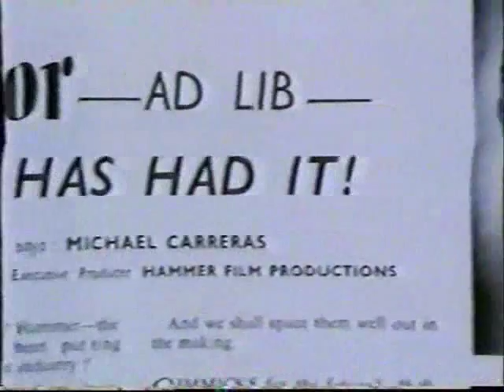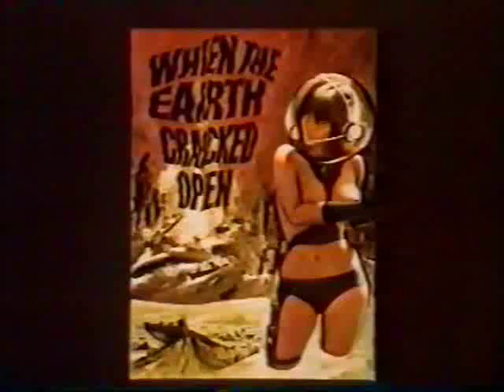Hammer - The Studio That Dripped Blood: Part 5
A BBC documentary from 1987 tracing the history of Britan's famous Hammer studio. Interestingly, the title implies that the BBC was not immune from the common confusion between Hammer and Amicus; The House That Dripped Bood was an Amicus production.